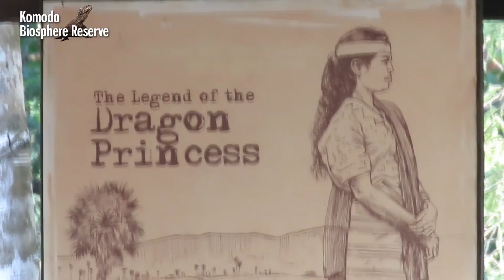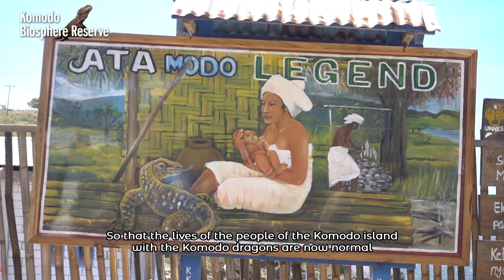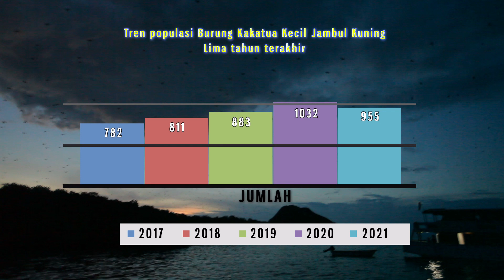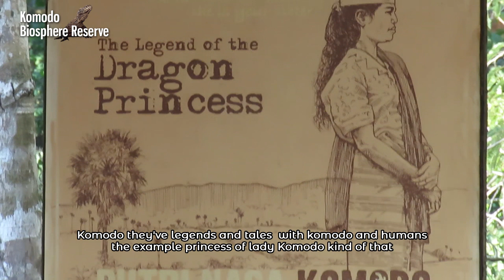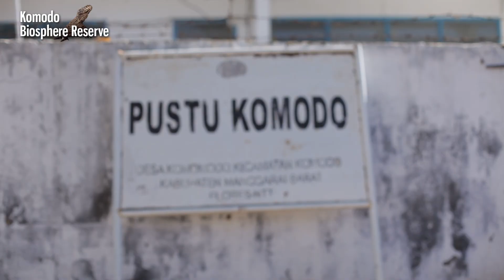Coviability Path Project in Komodo Biosphere Reserve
Coviability Path, a new framework to sustainably link mankind and biosphere.